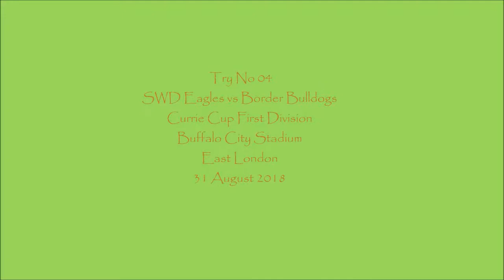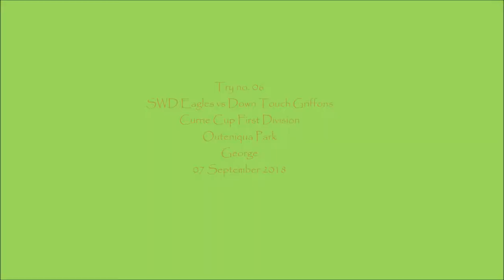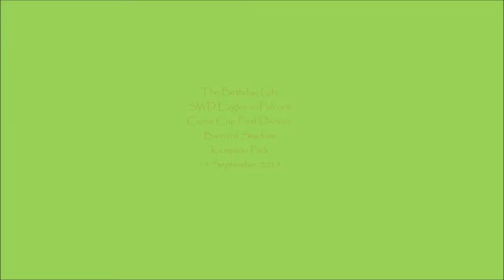Marlo Weich Currie Cup Try`s 2017 18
Currie Cup Try`s 2017 / 2018
Marlo Weich
SWD Eagles